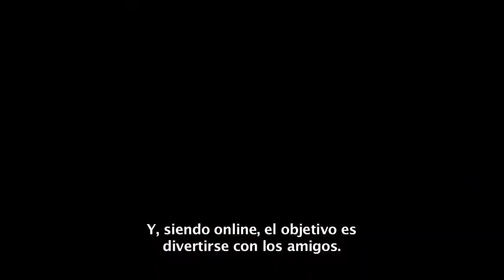MotorStorm Apocalypse Video Diary Two - Spa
MotorStorm Apocalypse Video Diary Two: Wreckreation. And A Demo Is Coming! - Spanish